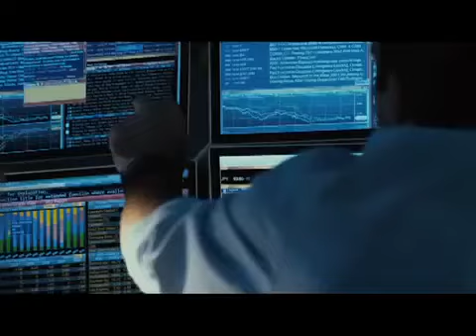MARGIN CALL | Trailer italiano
MarginCall è un film del 2011 scritto e diretto da JCChandor ed interpretato da KevinSpacey, JeremyIrons, Zachary Quinto e Simon Baker.

Le ventiquattr’ore di Sam, banchiere a Wall Street nel 2008, che vive un pesante conflitto interiore: non sa se condividere la scelta del suo amministratore delegato che è intenzionato a svendere tutti i titoli tossici (MBS) della società in modo da salvarla dal fallimento. Sam comprende che questa decisione potrebbe causare il conseguente tracollo di milioni di persone e devastare i mercati mondiali facendoli piombare in una delle più drammatiche crisi finanziarie del secolo.